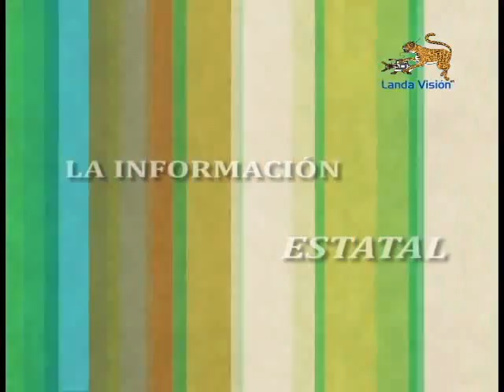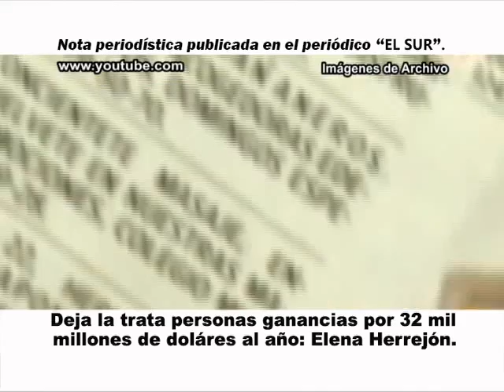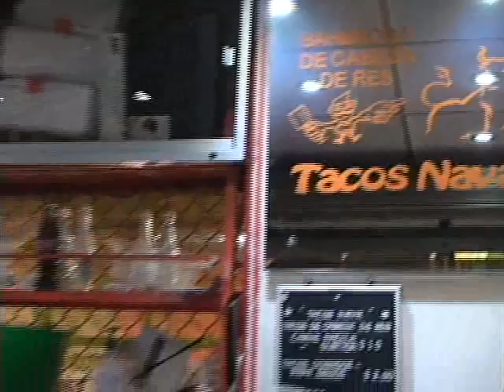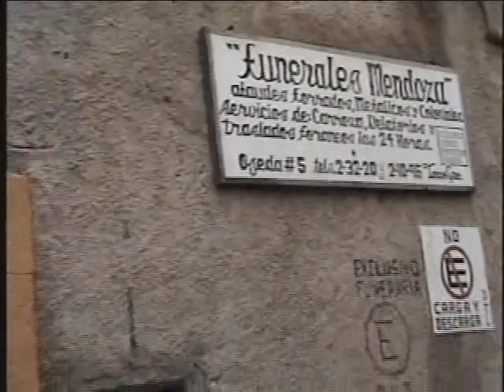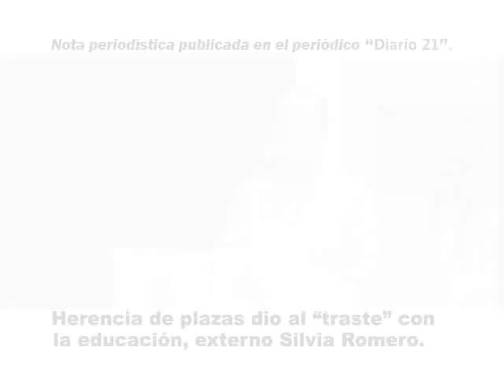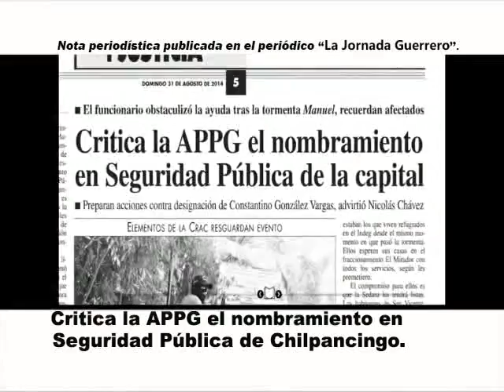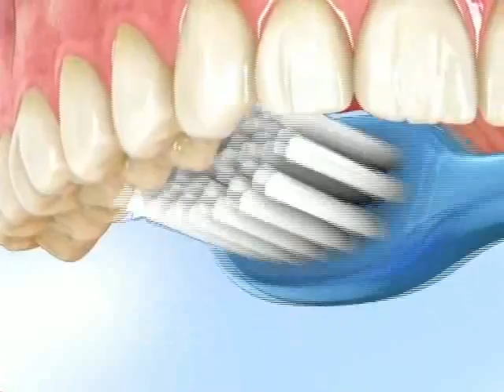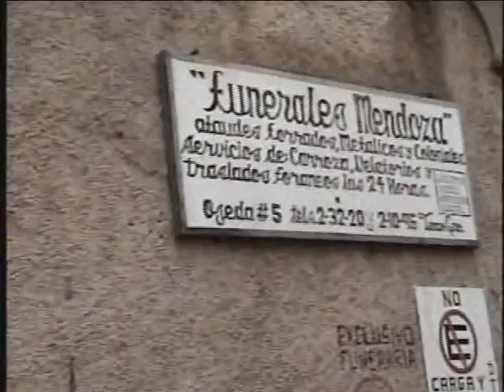Noticiero Landa Visión del día Lunes 1° de Septiembre de 2014